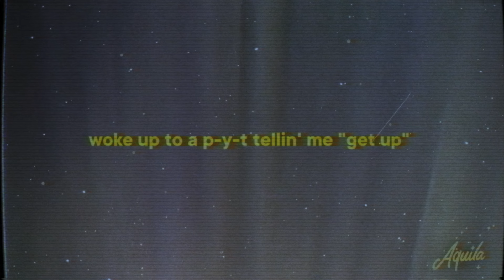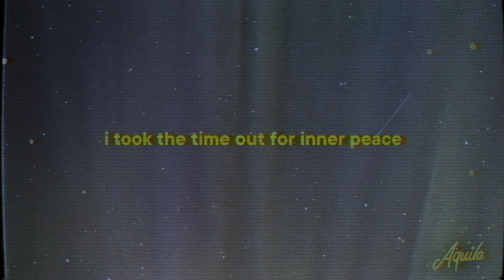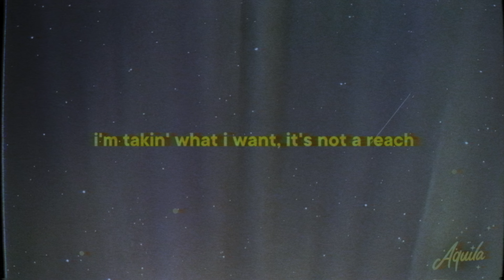Big Sean - Together Forever [Lyrics]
♫ Big Sean - Together Forever

» Together Forever Lyrics:
[Intro]
Yeah, I had to
I had to shake the little shit off, ya know?
You shouldn't wait for the world to come to you
You gotta go get this shit, baby
Sun shinin', breeze and shit
Take it all in, 'cause one day it could all—
Precious Lord, please take my hand
Yeah, yeah, how does it get any better than this? (Better than this)
Damn (Ooh, ooh-ahh-ah)

[Verse 1]
Woke up to a P-Y-T tellin' me "Get up"
Through all of the pressure, I'm keepin' my chest up
2Pac, keep your head up, they aim for the neck up
Plottin' but fuck it, I'm set to go set up
The bitches that settin' me up for the sеt up
Pushin' the V and it's not for Vendetta
I'm hungry as еver but somehow I'm fed up
A smooth operator, I could connect ya
I only love a few, I gotta protect ya
I got a talent for turnin' whatever life throw at me into a blessing
I love your company, but I rather be my myself than to fake a connection
I'm too accountable, yeah, savings and checkings
My bitches too bad, it be too bad to break up
Your face is all caked up, my girl is more natural
My mind is the only thing I had to make up
I pick up my dawg in a G (G)
We had to change up the weather (Swerve)
"My baby, you hit you a lick?"
I said "Nah, we stuntin' together"
[Chorus]
Ayy, stuntin' to— (Flrrr)
Fuck it, we stuntin' together
How long you want it? Uh, forever, duh
Stuntin' (Flrrr)
Fuck it, we stuntin' together (Ayy)

[Verse 2]
One, two, shit, maybe a few
Kick down the door and I made me a master key
For all the dawgs that's comin' in after me
I'm with The Alchemist, cookin' up alchemy
Started the new school, you boys just my faculty
Runnin' this shit, you can't even keep track of me
Snow bunnies say I'm that nigga, they just speakin' factually
Damn, the caucasity
You can address me, but bitch, ain't no draggin' me (Hol' up)
I took the time out for inner peace
Then came back with a bigger piece
I'm takin' what I want, it's not a reach
B.I.G. in my city, only bigger one it might've been was Big Meech
Two-hundred million bricks, two-hundred million records
He the only one that could compete
Either way though, the fam gotta eat
They wanna talk business, but what can you bring to it?
You know I don't propose a plan unless it has a ring to it
Never stuck, just stickin' to the script, readin' through it
This is half man, half God-given
Insufficient funds, half my life 'til the other half caught up with it
If the gang ain't goin' half with me, then it's bad business
[Chorus]
And we stuntin' to—
Fuck it, we stuntin' together (Flrrr)
Stuntin' (Ooh)
Fuck it, we stuntin' together (Ooh)
Fuck it, we, ayy

[Outro]
Yeah